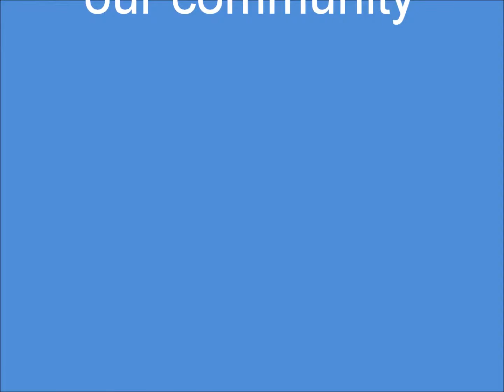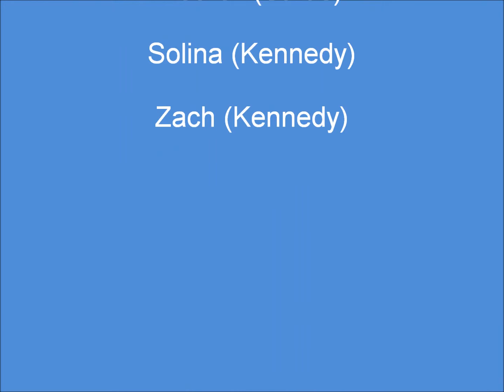2014 Fall Live United Essay Contest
United Way of Central Minnesota teamed up with U.S. Bank and Times Media and asked 5th graders from across Central Minnesota to share how they LIVE UNITED in their communities. United Way received nearly 100 essays from a variety of schools.  From those 100 submissions, one grand prize winner and nine runners-up were chosen.